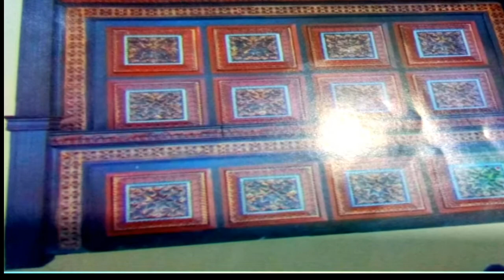Latest bed design / New Morden latest bed design 2021.